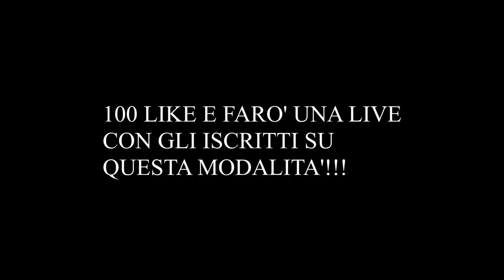NON MI TROVERANNO MAI NEL PROP HUNT SU ROBLOX!!!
nel prop hunt conosciuto anche come caccia agli oggetti mi sono nascosto in modo impeccabile, nessuno riuscirà a trovarmi.

ALEXANDER NAKARA